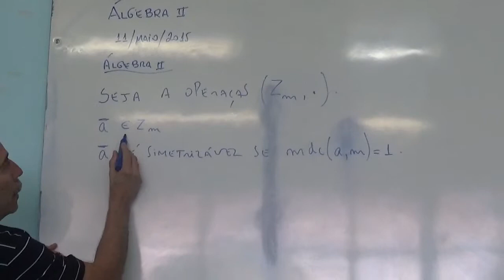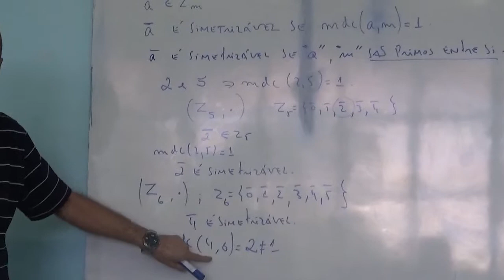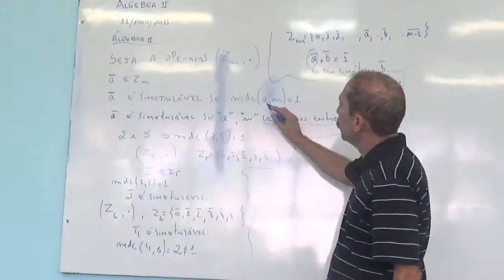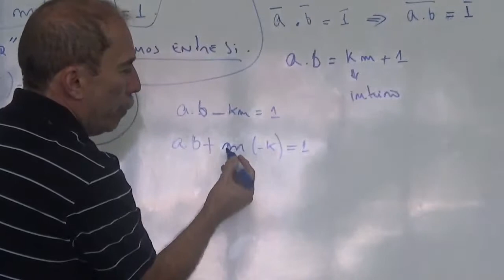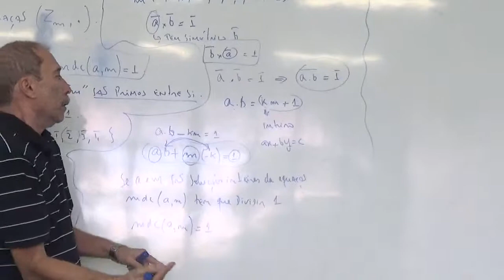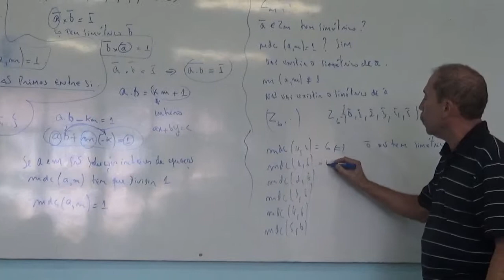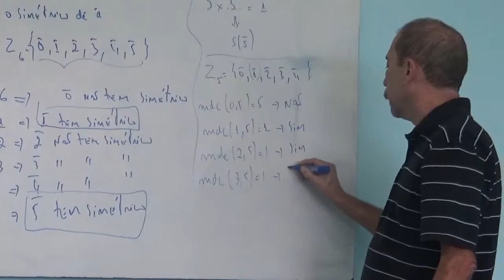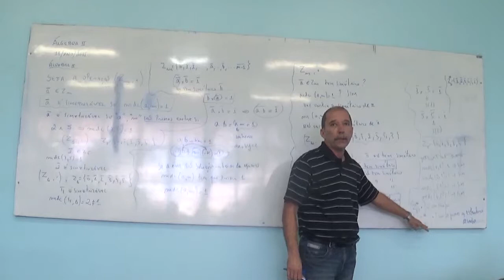ELEMENTOS SIMETRIZÁVEIS NA OPERAÇÃO DA MULTIPLICAÇÃO SOBRE O CONJUNTO DOS INTEIROS MÓDULO M.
AULA DADA EM ÁLGEBRA PELO PROF. ALZIR NA FEUC, RJ.